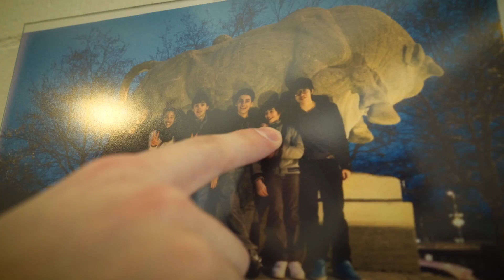Forging the dance talents of tomorrow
There is no magic formula to make it to the top in the world of dance. One thing that's for certain, is that it needs innate talent and relentless hard work. The Zurich Dance Academy trains young dancers with an all-round approach that has brought the school international acclaim. (Carlo Pisani, swissinfo.ch)

Diana Georgia Ionescu from Romania and Michele Esposito from Italy have a few things in common: they are both 17-year-olds for whom dance is their life, but they don’t have wealthy parents who can afford to support their dreams. The two teenagers were finalists in the 2017 ‘Prix de Lausanne’ dance competition.

The prestigious Swiss competition was established in 1973, and is a stepping stone for many to a stage career. During the last edition at the beginning of February, out of the 67 candidates from 35 different countries who applied, 20 young talents reached the finals.

Among the winners was Diana, who took 7th place in the competition, earning herself a one-year scholarship and a place in the Stuttgart Ballet dance company.

Michele won first prize, and as a result began a one year scholarship at the junior company of the Het National Ballet in Amsterdam in July. He moved to Zurich when he was 11, from a town near Naples, Italy. He got into dancing when he was three years old, when his mom, a dance lover, chose to leave him in a dance school as an alternative to non-existent day care structures.

The Zurich Dance Academy’s roots
Diana’s and Michele’s successes might not have been possible if it were not for two other dancers.

Steffi Scherzer and Oliver Matz are former solo dancers at the German State Opera in Berlin. In 2005, they were invited to take over the direction of the Zurich Dance Academy.

Their goal is to develop not just dancers, but people, with access to training that looks at their complete personal development. Matz and Scherzer say the reason behind their growing number of successes at international competitions is down to how they “care” for the dancers.

The school, in addition to classical dance training, stresses the importance of learning contemporary techniques, improvisation as well as a comprehensive programme on the theory of dance. The courses are run both in German and English, though English plays a larger role.

The school also provides accommodation in boarding facilities for the first three years, and later in partly-serviced apartments.

Training for the long-term
The objective is to train dancers that are ready to embrace the psychological and physical challenges of a career as professional dancers, while also ensuring the dancers are flexible enough to adapt to the diverse requests of choreographers.

Due to the high demands on the body, dancers are often forced to reinvent themselves professionally when past their prime, and a recognised qualification like the one provided by the school helps them in this adjustment.

The Zurich Dance Academy offers training for children from the age of eleven. The one-year introductory class is followed by a foundation course for 12 to 15 year olds, which is held alongside the compulsory school. This is then followed by the three-year main course, leading to a Swiss Federal Certificate of Proficiency in dance.

For Diana and Michele, years of hard work have started to pay off. Now they have to put everything they’ve learned into practice with their new dance companies.